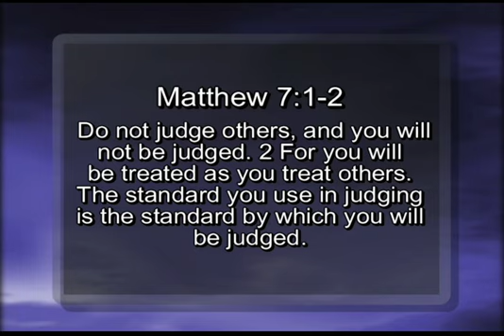Cookie Monster 2 23 09